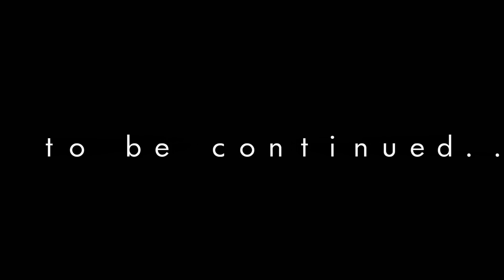BOWLING FOR CARP 13 *CARP FISHING* *CARP SYINDICATE* *BIG CARP* *FOX* *NASH* *KORDA*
WELL THE LAST TRIP OF THE YEAR TO THE BOWL SYNDICATE !
THANKFULLY IT WAS PRODUCTIVE WITH A FEW STUNNER HITTING THE BANK.

LUCKY BALLS :)